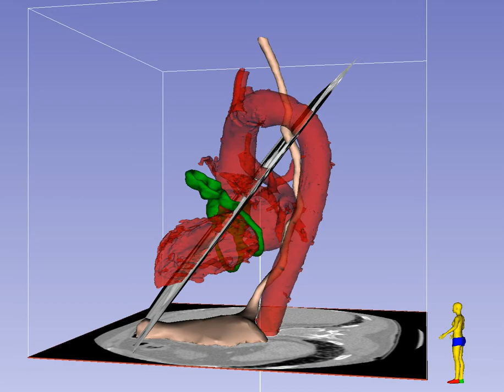Deep Transgastric Long-Axis Imaging Plane in Transesophageal Echocardiography - Standard View